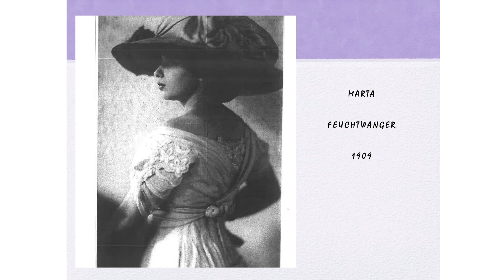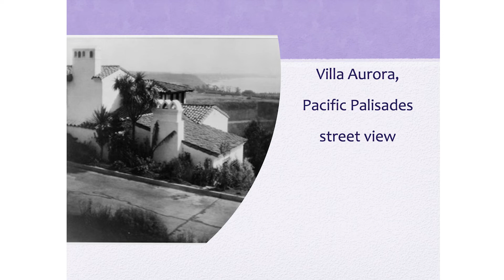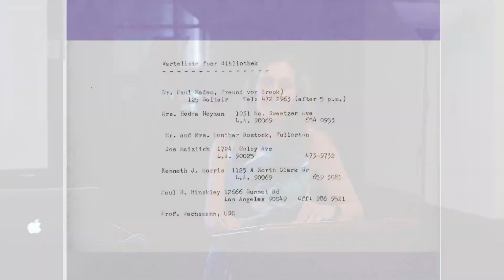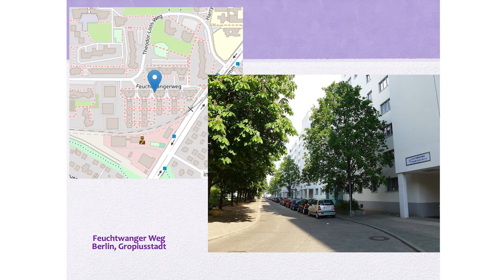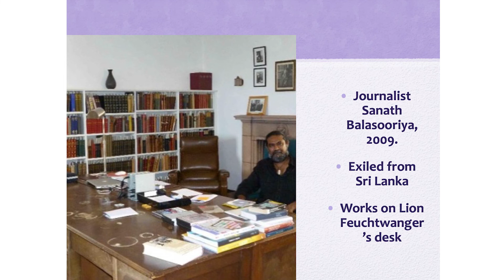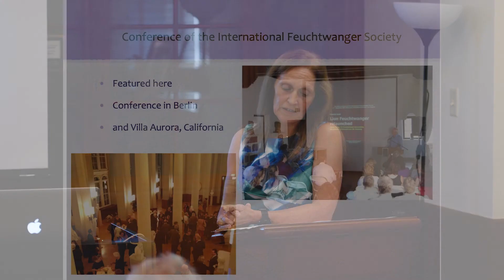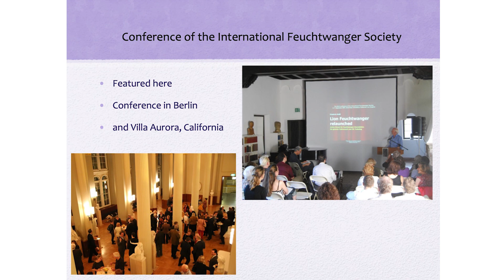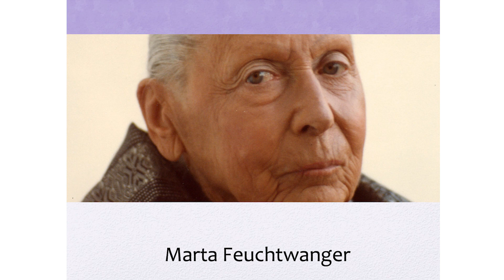Marta Feuchtwanger's Ingenuity: Memorializing Lion Feuchtwanger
On September 15, 2022, Birgit Maier-Katrin, from Florida State University, delivered a talk in celebration of the 25th anniversary of the Feuchtwanger Memorial Library (the home of USC Libraries Special Collections, within Doheny Memorial Library on the University of Southern California campus).

The program was introduced by Marje Schuetze-Coburn and Michaela Ullmann from the USC Libraries, and Claudia Gordon from the Villa Aurora.